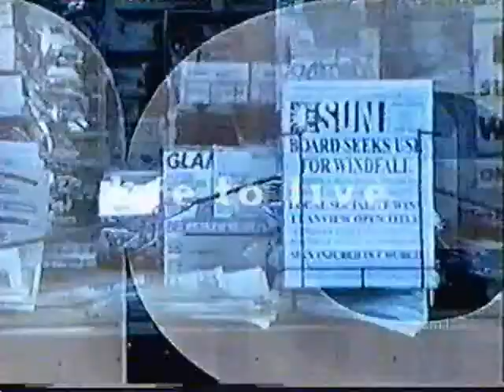Previously on One Life To Live-June 8, 2001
Previous scenes with the recently opening credits(debuted May 15).